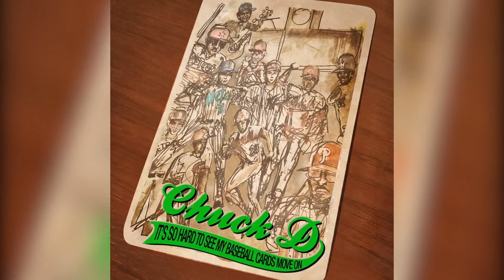Chuck D. - It's So Hard To See My Baseball Cards Move On (Audio)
Music video by Chuck D. performing It's So Hard To See My Baseball Cards Move On (Audio).